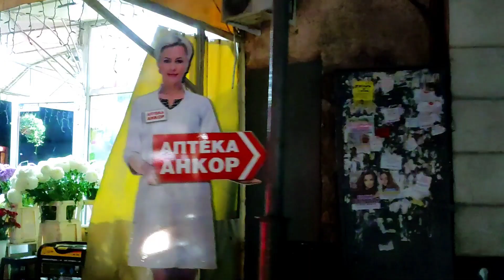Одесса,1 декабря! Опять вторые сутки без света! Музыка генераторов и в Оперном театре!